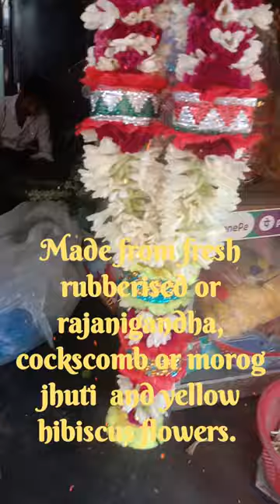Beautiful Flower Garland - Tuberose, Cockscomb, Hibiscus 🌺🌸📿